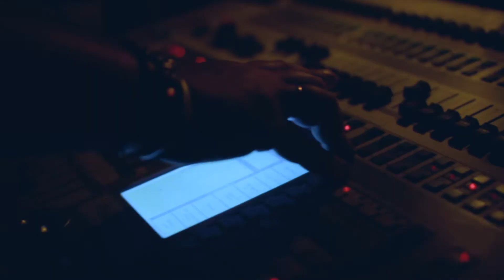DME Турслет (Аэропорт Домодедово) 2019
Весь Июль мы ходили в теплых куртках, кутаясь от дождя и ветра☔, бррр... И лишь один раз, на целых 2 дня выдалась ВОСХИТИТЕЛЬНАЯ погода, в которую каждый мог искупаться, загореть и даже сгореть под палящим солнцем🔥☀! Как раз в эти дни, мы проводили DME Турслет 2019 - мааленькая зарисовочка оттуда.
Уже третий год Аэропорт Домодедово проводит Туристический слет на реке Жданка (д. Сельвачево, раменского района московской обл.), DME Турслет 2019 - не стал исключением.